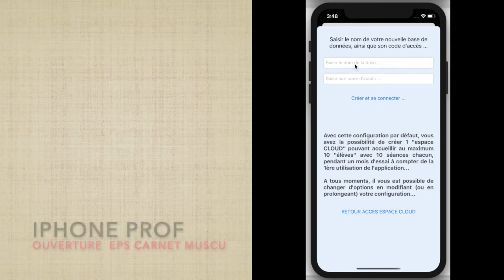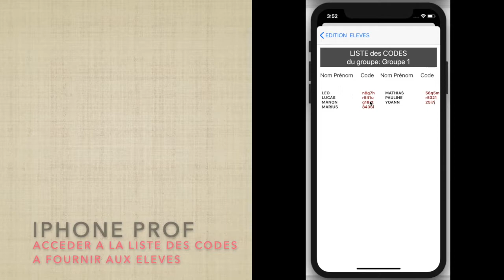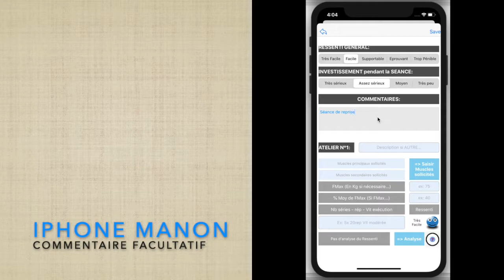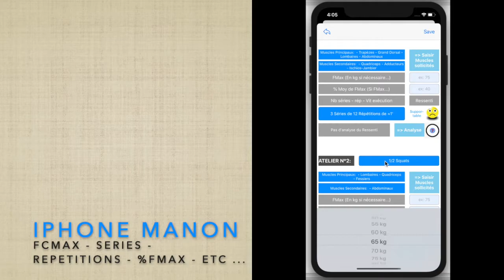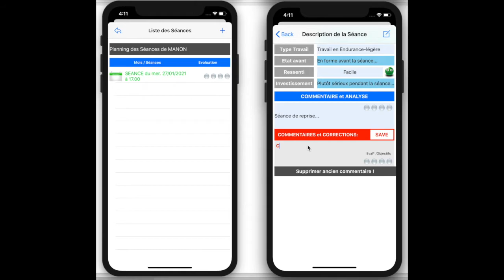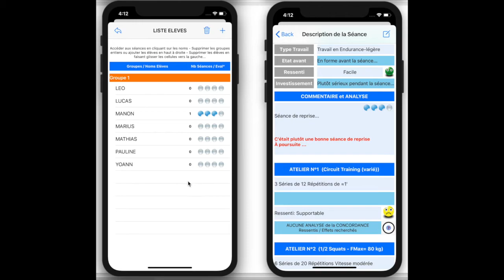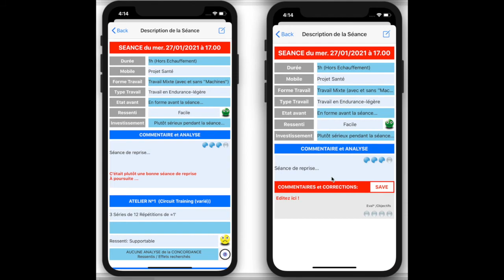Présentation Application IOS "EPS Carnet Muscu"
Cette vidéo montre comment créer une base cloud élèves sur "EPS Carnet Muscu" (afin de récupérer tous les carnets d'entrainement des élèves) et donne un exemple montrant comment fonctionnent les échanges et interactions entre cette application IOS et l'application "EPS Muscu" très utilisée chez les enseignants EPS (Utilisation sur iPad ou iPhone en cours de musculation dans le cadre du CA5)